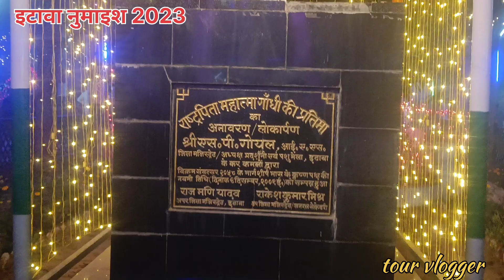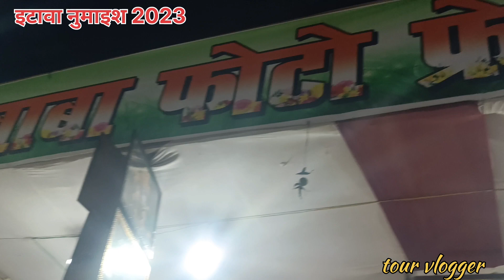इटावा महोत्सव 2023 ! इटावा नुमाइश! इटावा मेला ! Etawah mahotsav ! Etawah numaish! Etawah Mela!!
your query

दोस्तों आज हम देखेंगे इटावा महोत्सव 2023,
और जानेंगे क्या है इस महोत्सव में खास 112 साल पुराना यह महोत्सव हर साल दिसंबर और जनवरी के महीने में लगाया जाता है इस मेले की शुरुआत सन, 1888 मैं हुई थी/

Etawah historical#Etawah heritage Etawah mahotsav #@tourvlogger3841#Uttar Pradesh heritage